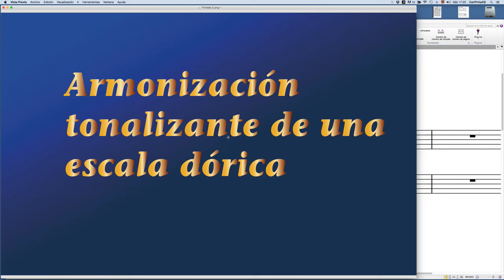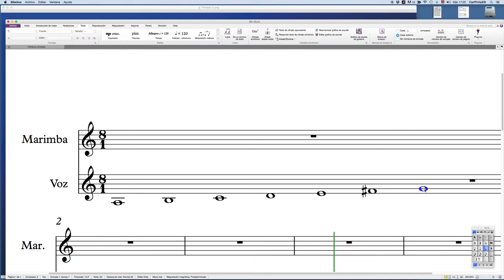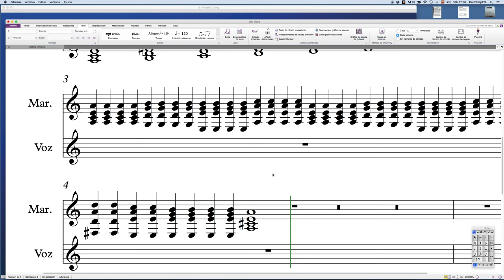Armonización tonalizante dórica (Armonización modos A, 2 de 5)